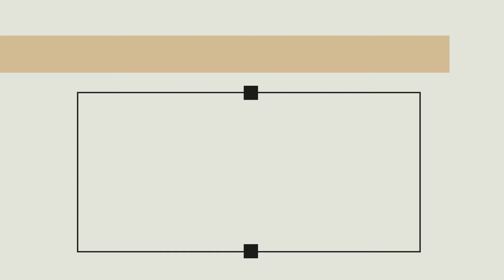Инвалидность от COVID-19 в России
В России инвалидность вследствие осложнений от перенесенного коронавируса сегодня могут получить только медицинские работники: врачи, средний и младший медперсонал, водители машин «скорой помощи».

Следите за новостями на сайте (Город особенных людей).